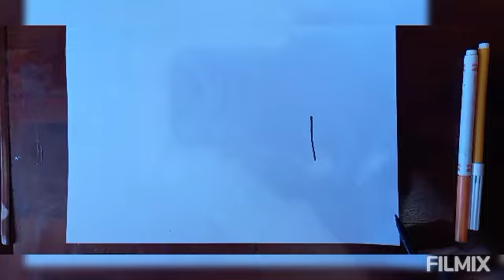A Fun Excavator Artwork